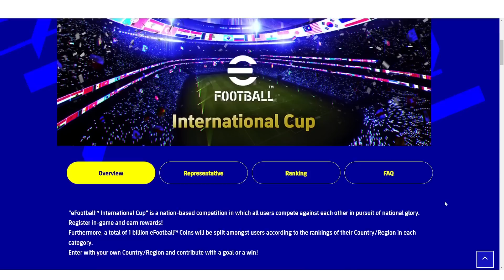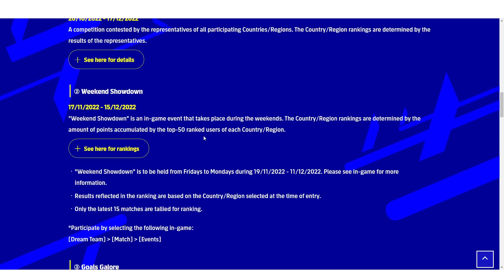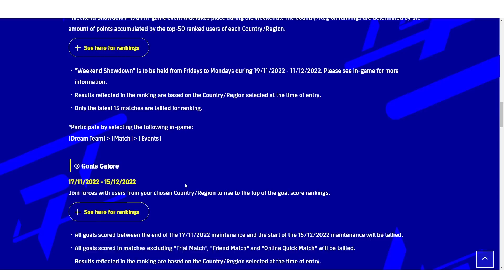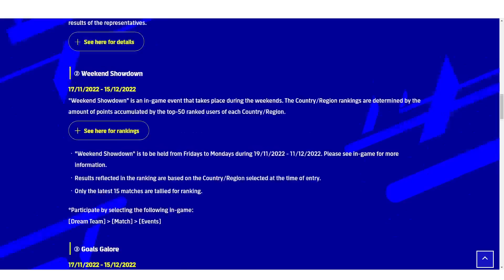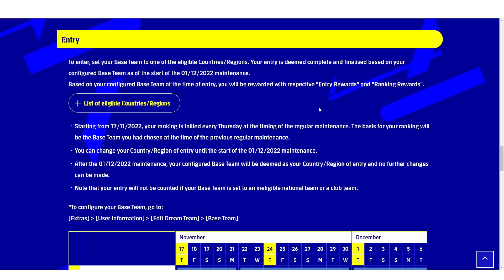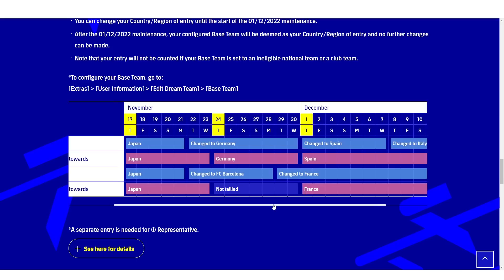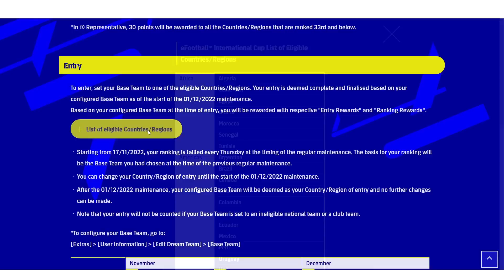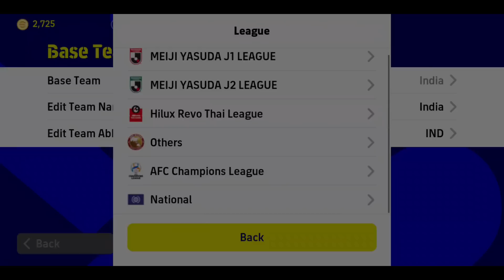កម្មវិធីប្រកួត PES ដ៏ធំប្រចាំឆ្នាំអ្នកនៅកម្ពុជាយើងក៏អាចចូលរួមបានដែល |ចែកកាក់មាសរហូតដល់ទៅ1ពាន់លានកាក់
eFOOTBALL CUP